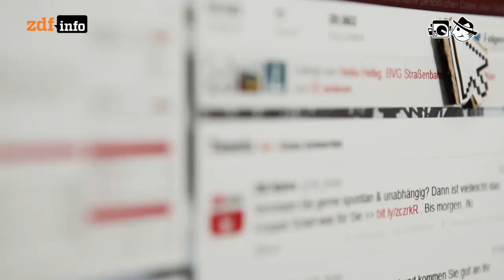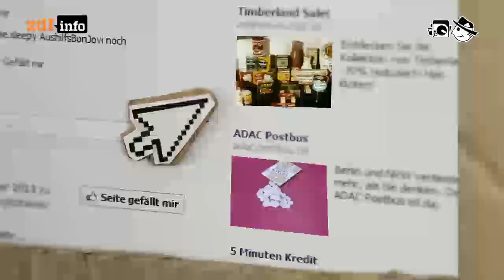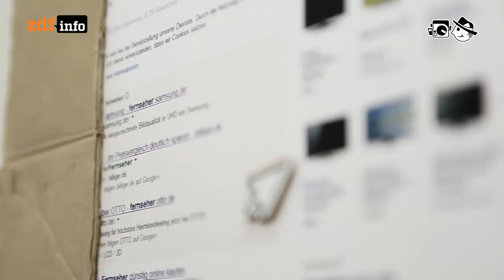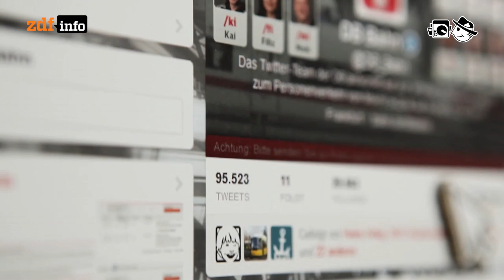e-Werbung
Ist die Zeit der klassischen Werbung vorbei?

Gregor Sedlag
Schnitt: Michael Fandel
Kamera: Felix Greif